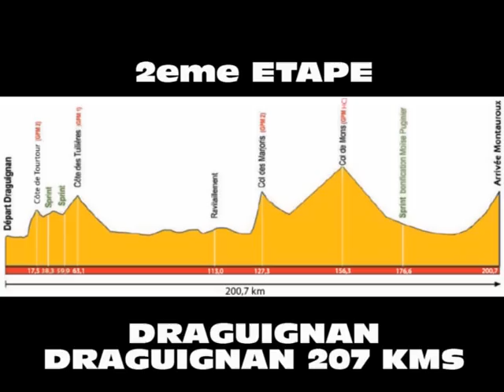43eme TOUR INTERNATIONAL DU HAUT VAR MATIN.avi